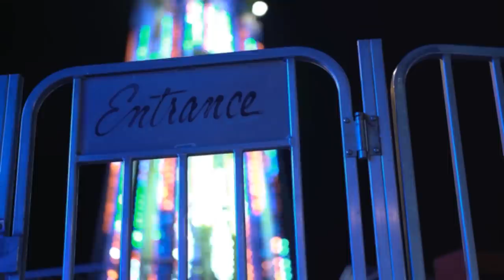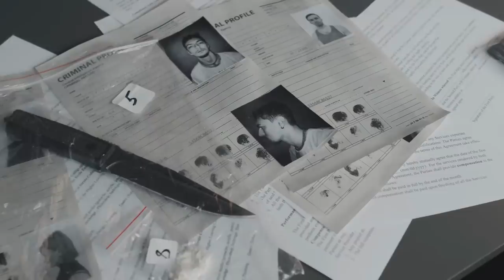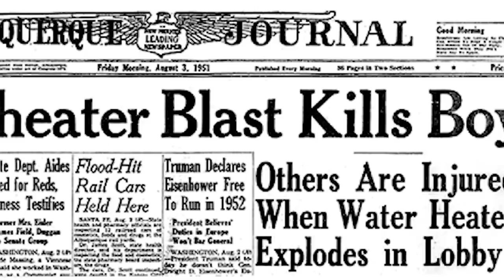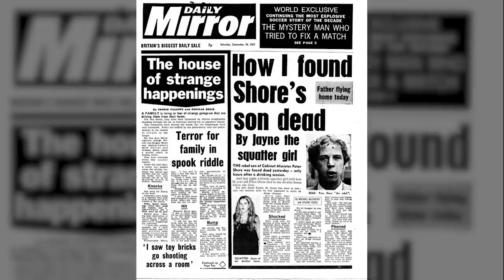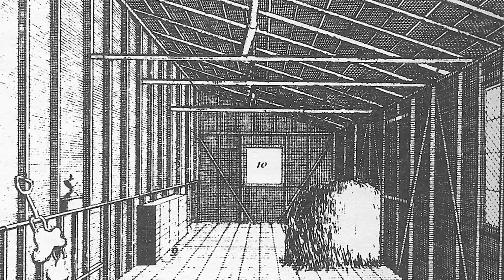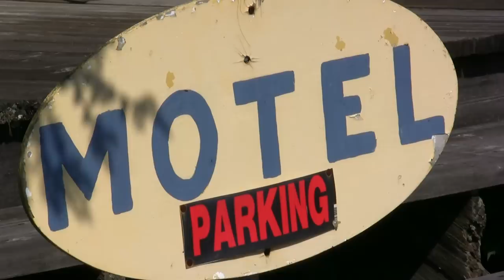5 Mysteries, Haunted Locations & Paranormal Stories From Our Viewers Hometowns | TCTH #25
Want us to dig up creepy stories and unsolved mysteries form your hometown?

Welcome to another episode of Too Close to Home, the series where we dig up creepy stories, haunted places and mysteries from our very own Patreons hometowns… This episode we're looking at Hannah, "A" Becky, Dave and Catherine. and do we have some good stories in store for you five. Thank you everyone for supporting us, and now, let's get started!

0:00 Introduction
1:10 A - Albuquerque, New Mexico
8:32 Dave - Halekulani, NSW
13:02 Catherine - Enfield, London
18:10 Hannah - Bradenton, FL
24:39 Becky - St Paul, MN